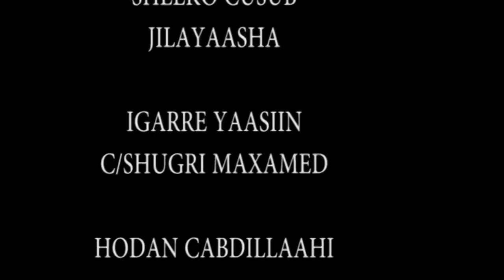SOMALI FILIN CUSUB HA DILIN XAASKAAGA UURKA LEH QOSOLKII ADUUNKA 2017